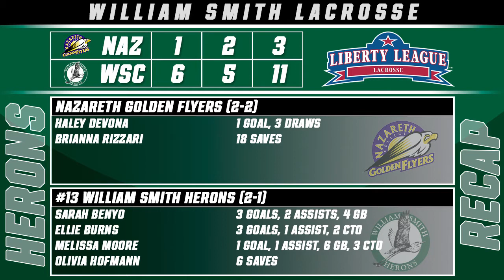HERON HIGHLIGHTS: Lacrosse grounds Golden Flyers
Highlights from the William Smith lacrosse team's 11-3 win over Nazareth on March 10, 2018.